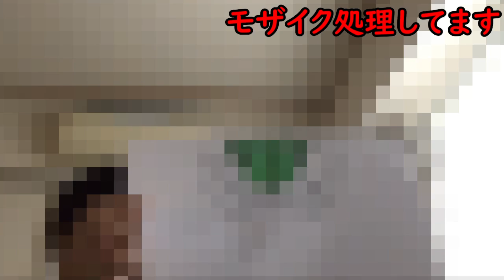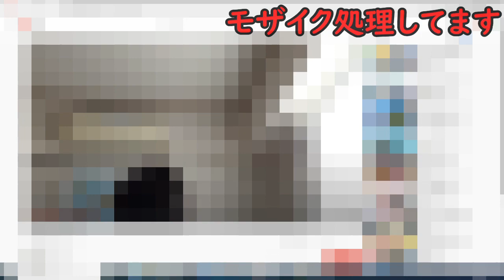先輩Youtuberとタピオカ屋に突撃してみた!![マインクラフト][りりクラ2nd-23話]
Spoon→r5ky02rn

フォートナイトの動画→

ApexLegendsの動画→

CODの動画→

雑談動画→

・MusMus

・魔王魂